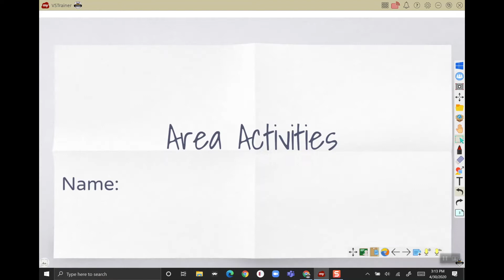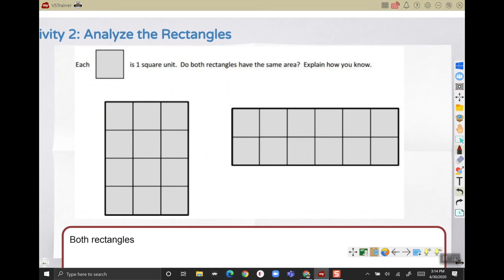Import Google Docs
Use the Magic Box to import your Google Docs to easily annotate over them! Remember that these are imported as images and are not live docs.